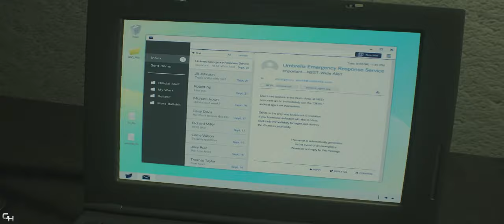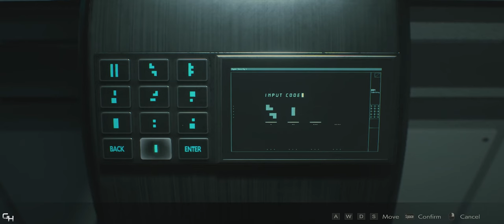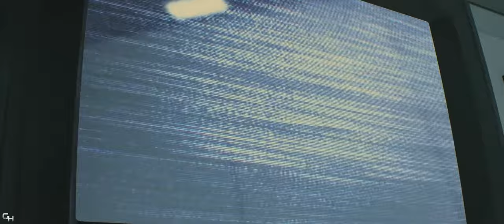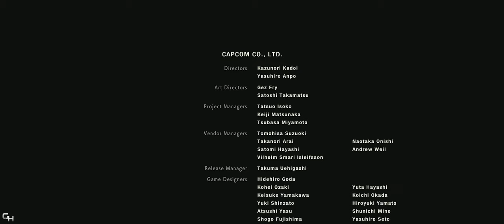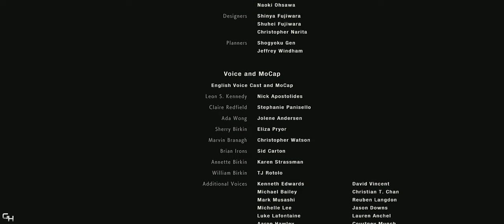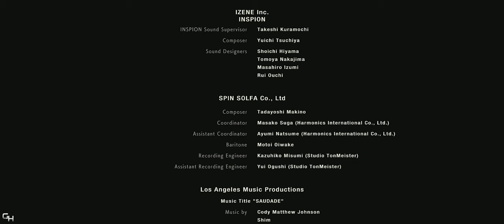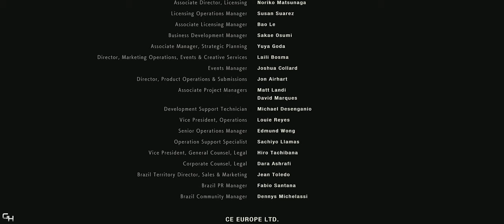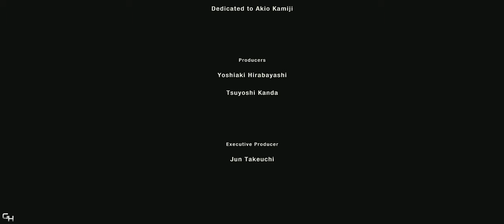Resident Evil 2 Remake [GAME MOVIE] Cut scenes (Leon & Claire) | No Copyright Gameplay & Walkthrough